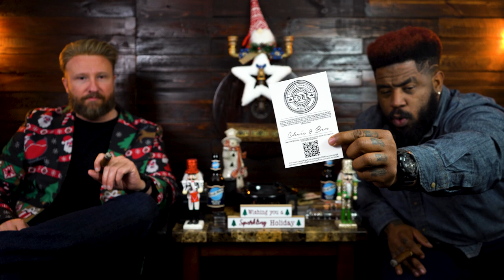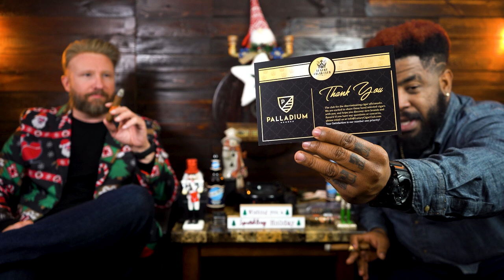Luxury Cigar Club | December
Merry Christmas Titan Family. We're unboxing the December Core and Palladium Box from Luxury Cigar Club!

Our Gear
(Neewer F100 7-inch 4k 1280x800 IPS Screen Camera Field Monitor)

(Boling BL-P1 12W RGB Full Color Dimmable 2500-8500K On-Camera Led Video Light with OLED Screen, 360° Support System)

(AxcessAbles MB-W Professional Studio Microphone Boom Stand with Locking Wheels)

Our Mics
(Rode NTG-2 Videographer Kit 2: NTG-2, 79CC, SM4, and WS6)